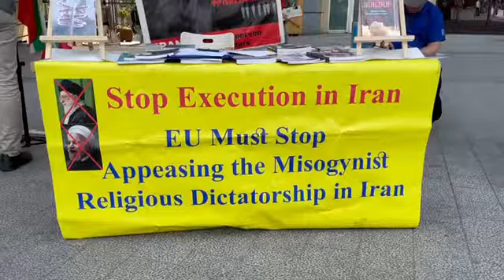Info Desk Brussels 02/06/2021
Iranians hold an info desk in brussels to invite for the annual gathering of the Iranian opposition online summit. Please join us to support freedom, democracy, human rights and a non-nuclear Iran.